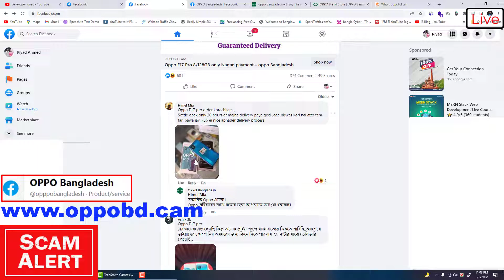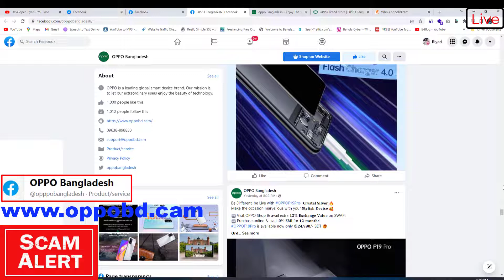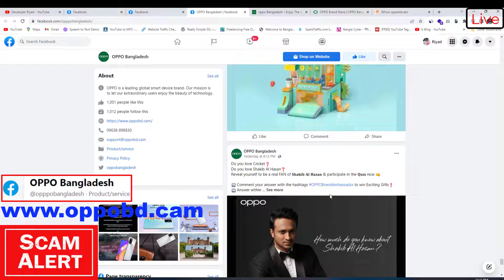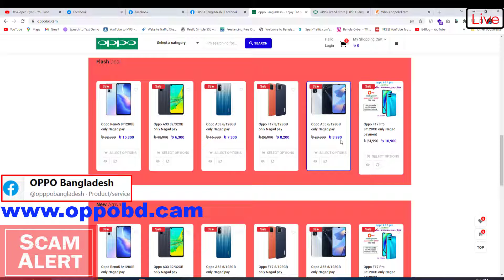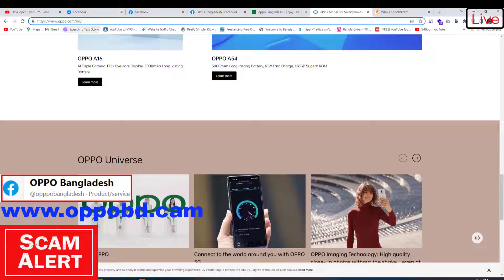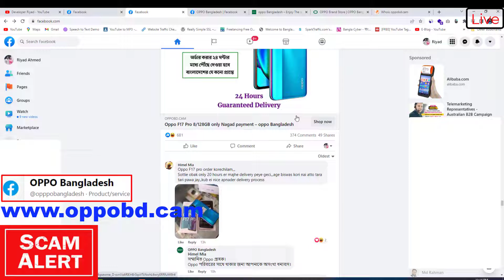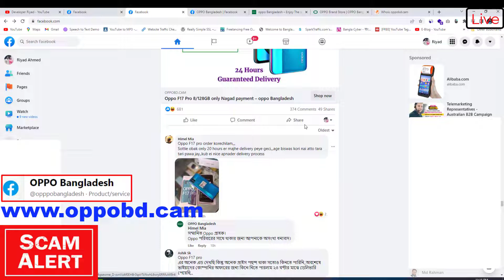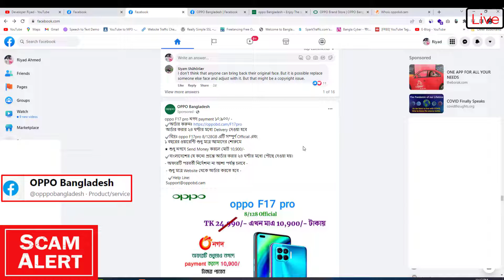Oppo Bangladesh Scam করেছে । Oppo Facebook Page & Website টাকা নিয়ে প্রতারণা করছে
OPPO Bangladesh Scam করেছে । OPPO Facebook Page & Website টাকা নিয়ে প্রতারণা করছে। বাংলাদেশের একটি Facebook Page OPPO Bangladesh নামে পেজ এবং ওয়েবসাইট খুলে মনিুষের সাথে প্রতারণা করছে। সবাই এরকম Offer বা প্রতারণার ফাদ থেকে দূরে থাকবেন। মনে রাখবেন কোন কোম্পানি কখনো এতো বড় Discount দেয় না তাই এমন সকল বিজ্ঞাপন মানেই প্রতারণার ফাদ। এসব প্রতরণা কারীদের RAB বা Police এর কাছে তথ্য দিয়ে ধরিয়ে আইনকে সহযোগিতা করুন।

Bd Job Circular -সকল চাকরির নিয়োগ বিজ্ঞপ্তি Facebook Group

তাদের সকল তথ্যই ভুয়া তাই সকলেই এসব অনলাইন Offer এর পেজ থেকে কেনাকাটা করতে বিরত থাকুন। দিন শেষে প্রারণার ফাদে পা দিতে পারেন তাই সাবধান।